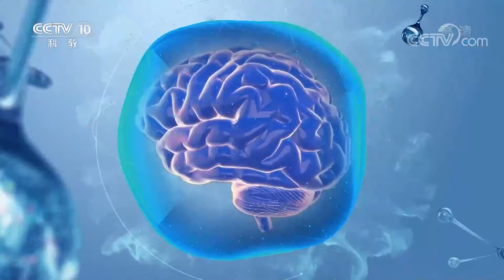《创新进行时》 20210915 保护涌潮景观|CCTV科教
本期节目主要内容：浙江省的钱塘江因为波涛汹涌的大潮而闻名世界。一线潮、交叉潮和回头潮是钱塘江涌潮的三大景观。然而，如此强大壮观的涌潮却也有消失的可能。保护涌潮的景观是近30年才被人们重视的事情。（《创新进行时》 20210915 保护涌潮景观）